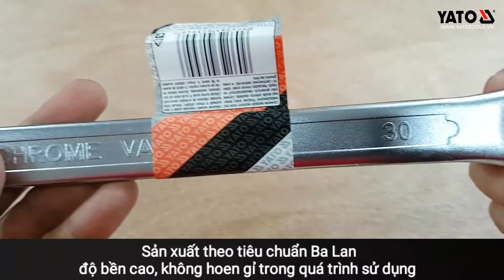[DỤNG CỤ CẦM TAY] CỜ LÊ 2 ĐẦU TRÒNG HỆ MÉT YATO YT-0394 | YATOTOOLS 📱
CỜ LÊ 2 ĐẦU TRÒNG HỆ MÉT YATO YT-0394 HOTLINE: HN:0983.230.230; HCM: 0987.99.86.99

      Cờ lê được làm với độ chính xác cao, vật liệu có độ cứng tốt tránh bị tòe đầu cờ lê khi vặn, sản phẩm này có đầy đủ kích thước cho hầu hết các bulong thông dụng hiện nay.
     Cờ lê được thiết kế với tay cầm mờ giúp khả năng tạo ma sát giữa tay người sửa dụng với cờ lê được tốt tránh bị trơn tuột khi sử dụng.
      Cờ lê có hai đầu tròng giúp cho việc tháo lắp chi tiết nhanh hơn.
Hai đầu cờ lê đều được thiết kế một góc nghiêng 75° giúp cho việc vặn, tháo bulong ở vị trí hốc, rãnh cực kỳ dễ dàng.